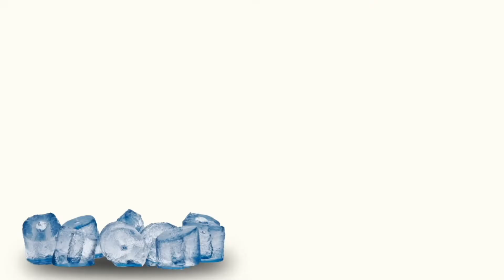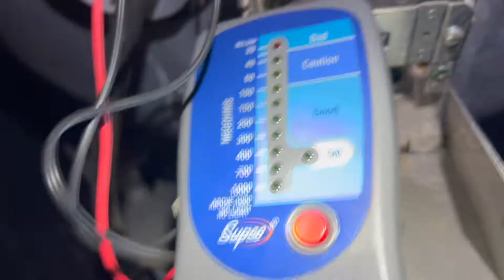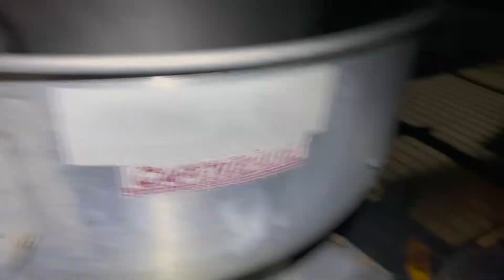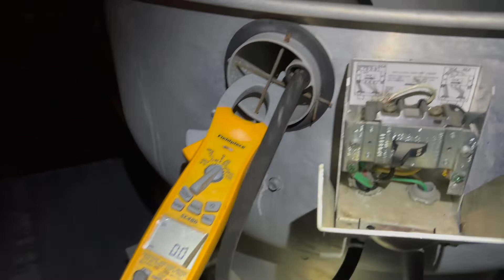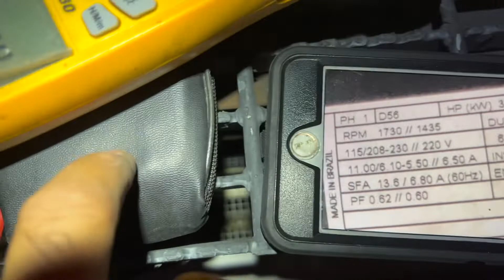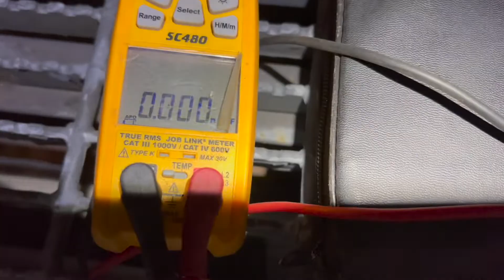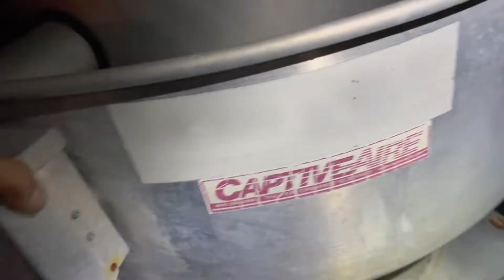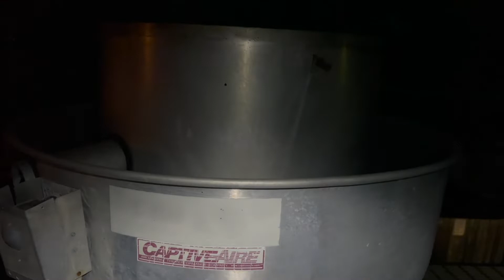Exhaust Fan Motor Burned Out? Nope, Just the start capacitor was bad